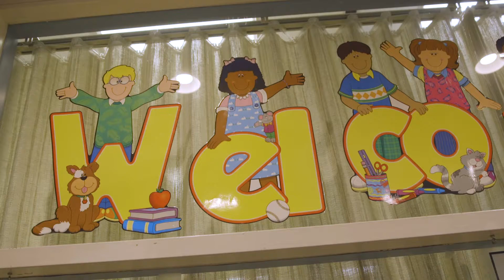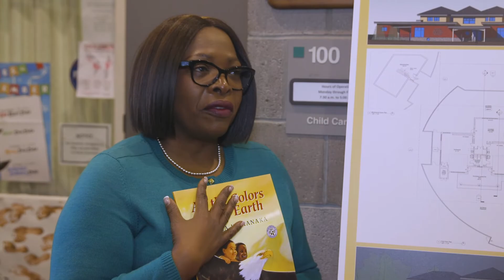President Montague reads at the Tompkins Cortland Childcare Center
Tompkins Cortland Community College’s President Orinthia Montague, Ph.D., visited the College’s childcare center recently to interact with students and read the modern children’s classic All the Colors of the Earth. The College is currently raising money to build an new childcare center of campus to expand opportunities for students and community members alike to have access to affordable child care.